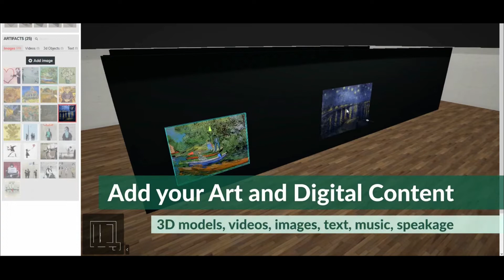Beyond Experience Virtual Goes 3D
How Beyond Experience Virtual is making the next leap step and have a 3D module in its next edition